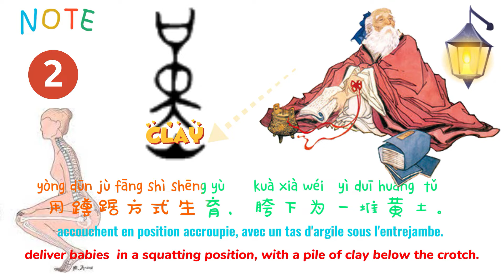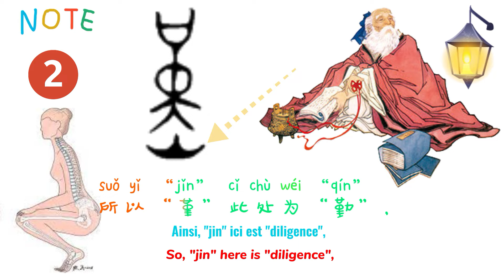On Universe: Chapter 6-Dao De Jing 《道德经》第六章： 宇宙论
道德经第六章： 根

谷神不死，是谓玄牝。玄牝之门，是谓天地之根。绵绵呵！其若存！ 用之不堇。